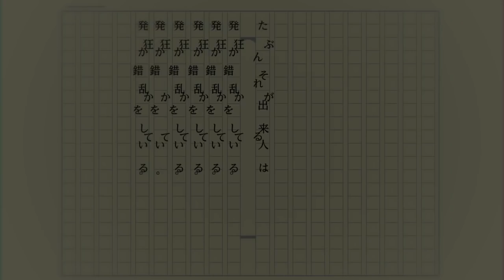プロトディスコ／しゃけみー【cover】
終わりのない温度で焼き尽くして　震わせてみてよ（黒コゲ）消し炭

※ラップ等アレンジがございます。苦手な方はブラウザバックお願いします。

本家ぬゆり様：sm32234716

◇MIX : スタンガン：@BiribiriStockin
◆Vocal：しゃけみー ：@shakemii